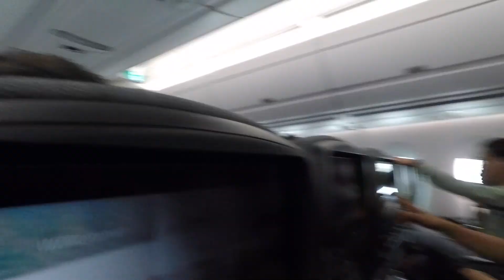Hong Kong Layover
HKG 2K18